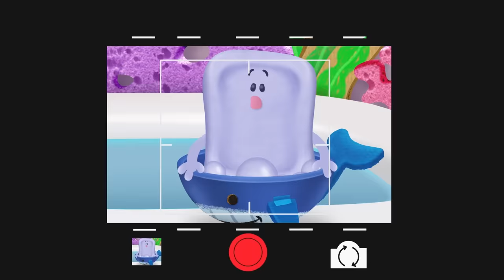Guess The Missing Color Game #6 With Blue & Josh! 🏀 | Blue's Clues & You!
Blue and Josh go outdoors to play fun sports like basketball, bowling, and soccer. Help them choose the correct colors and win!

**ADVERTISEMENT**